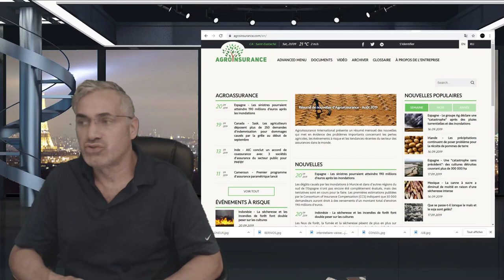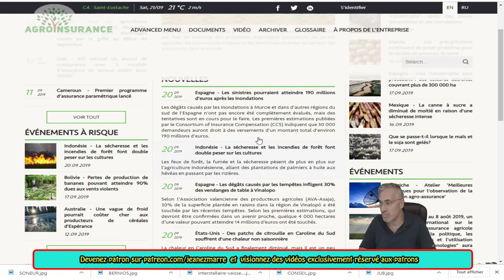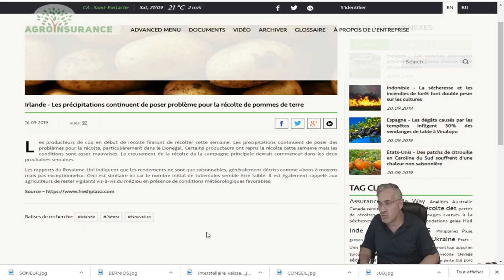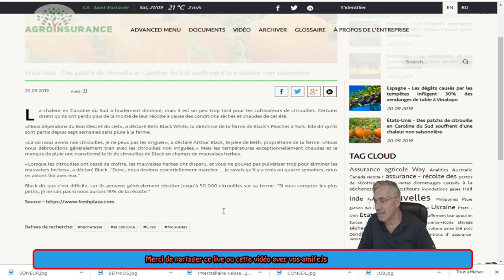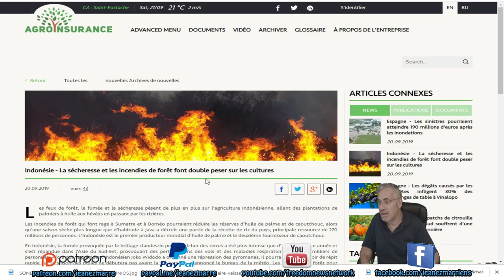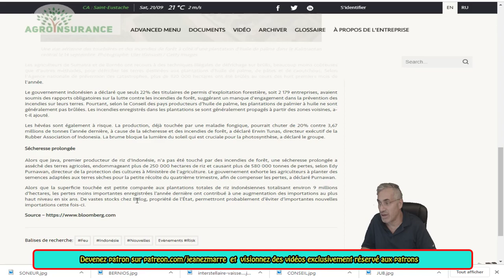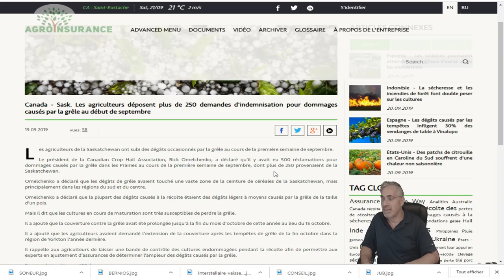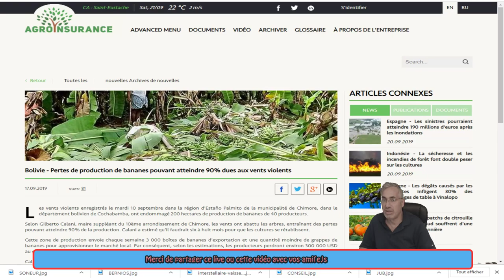on ne peut tout simplement pas passer à côté de ces faits concernants les changements climatiques!